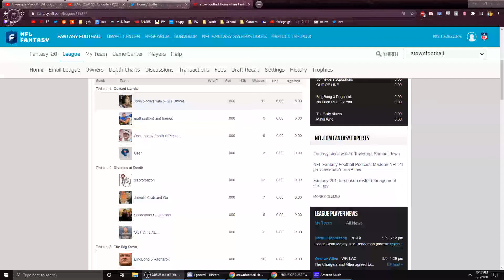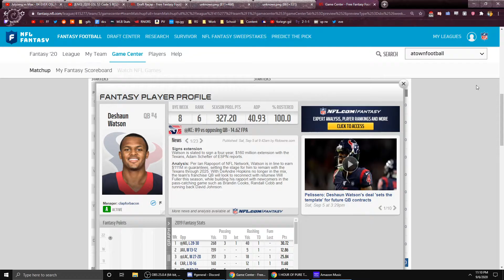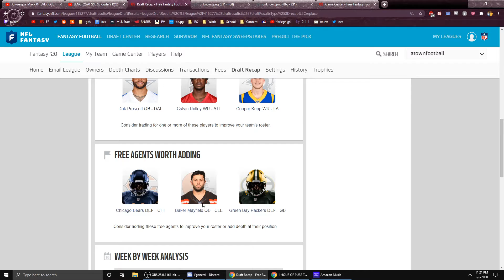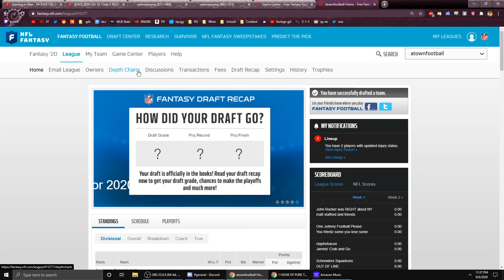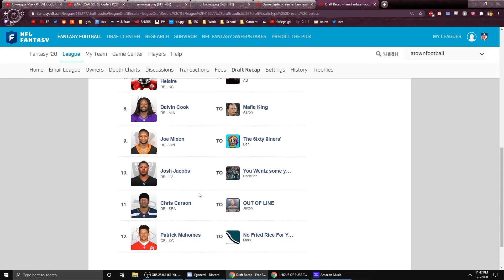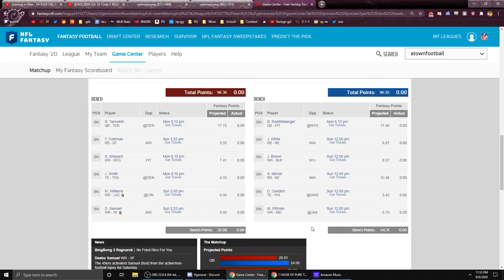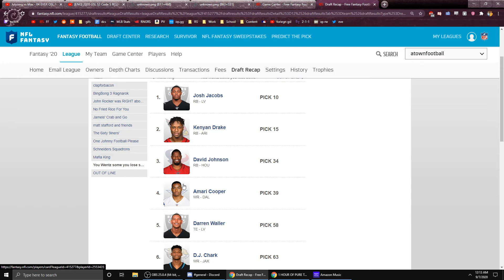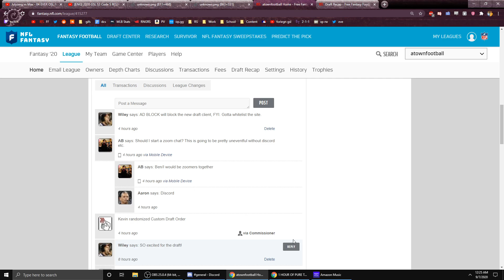NFL TWIF Draft review- 2020 This Week In Fantasy podcast show with Spencer and Ben King of Funny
Spencer and Ben join me to discuss the 2020 Fantasy Football draft in our league that has been going on since 2008. This series has been going since 2011.